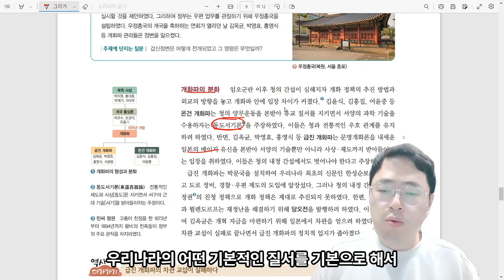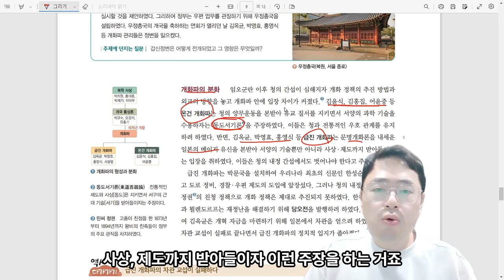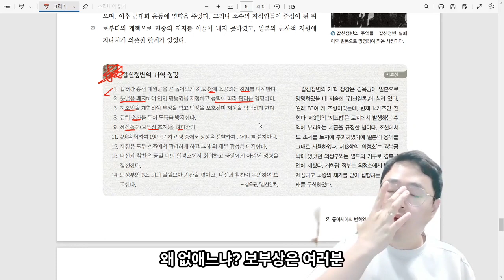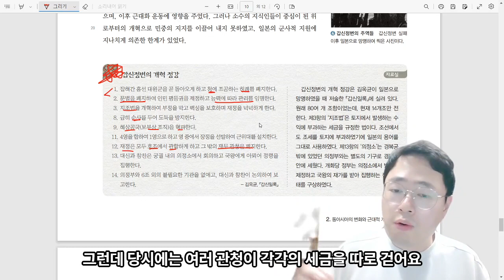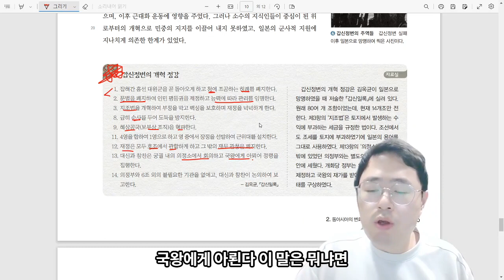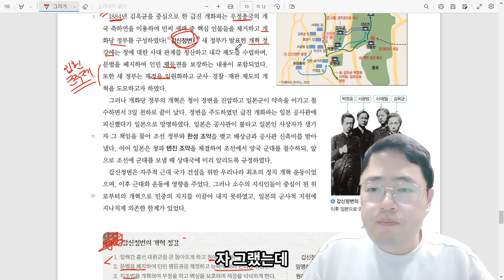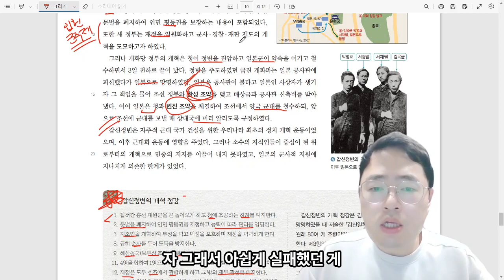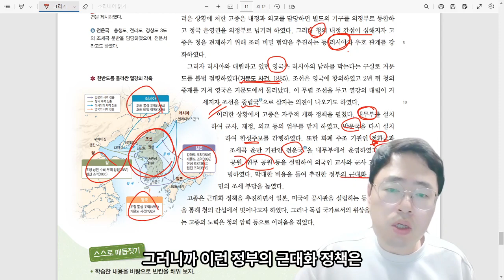교과서 톺아보기 4강 - 갑신정변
한국사 교과서(비상) 104~106쪽